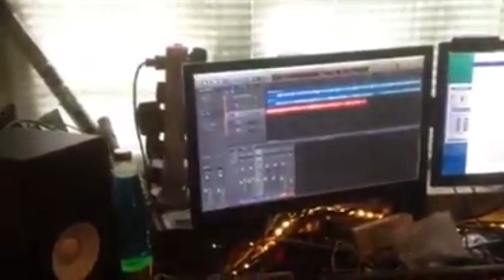More than 2 and a half hours of magic courtesy of Nick McCabe // The Verve // Black Submarine